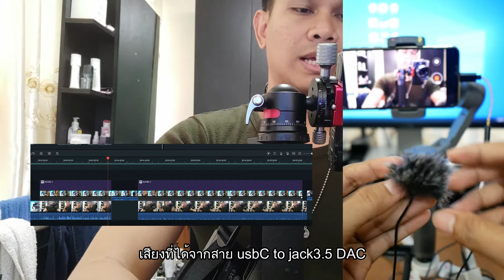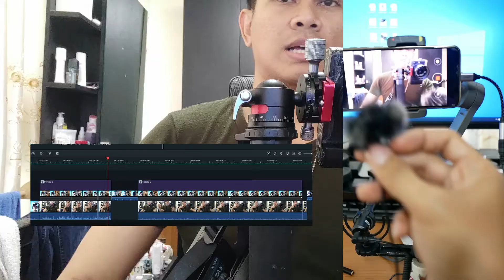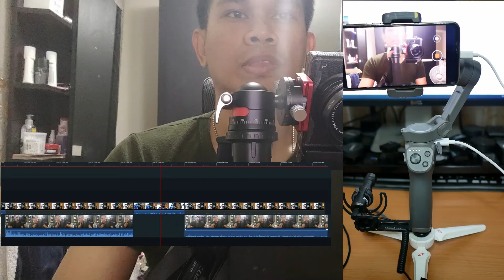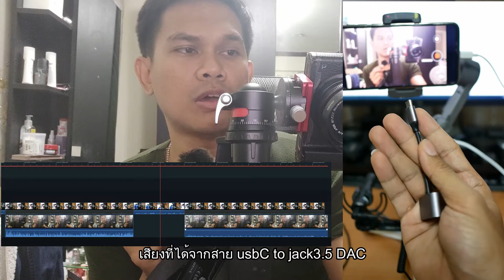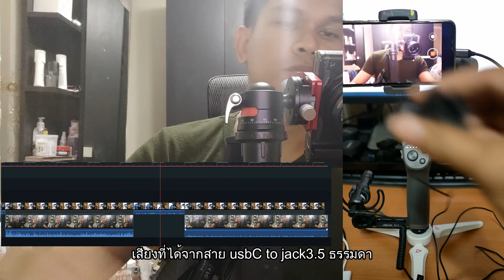Setup DJI OSMO Mobile 3 (ตอนที่ 2) ต่อสายแปลงสัญญาณ USBC to Jack 3.5mm (DAC) พร้อมชาร์จแบตมือถือ